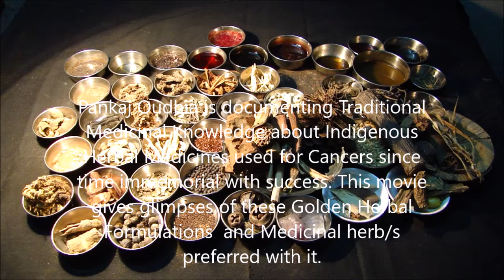Pankaj Oudhia on Terminal Liver Cancer: Prefer Berberis lycium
Related References
Oudhia, Pankaj (2017). Pegia, Bhramarmar, Vishalya Karani, Suvarna Karani, Wattakaka and Medicinal Rice and Millets based Tribal Herbal Medicines for Terminal Liver Cancer From Medicinal Plant Database by Pankaj Oudhia, Audio Bank Project at pankajoudhia.com .
Oudhia, Pankaj (2017). Peliosanthes, Bhramarmar, Vishalya Karani, Suvarna Karani, Wattakaka and Medicinal Rice and Millets based Tribal Herbal Medicines for Terminal Liver Cancer From Medicinal Plant Database by Pankaj Oudhia, Audio Bank Project at pankajoudhia.com .
Oudhia, Pankaj (2017). Pennisetum, Bhramarmar, Vishalya Karani, Suvarna Karani, Wattakaka and Medicinal Rice and Millets based Tribal Herbal Medicines for Terminal Liver Cancer From Medicinal Plant Database by Pankaj Oudhia, Audio Bank Project at pankajoudhia.com .